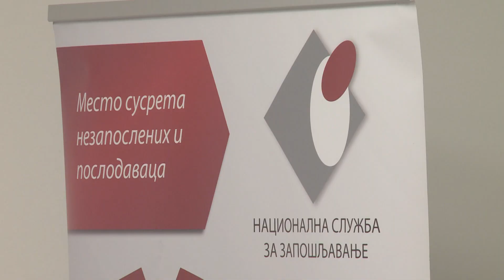120 SEKUNDI ZA 16. APRIL 2024.